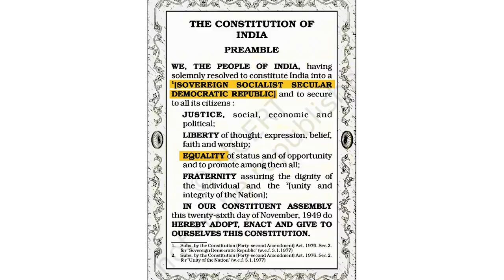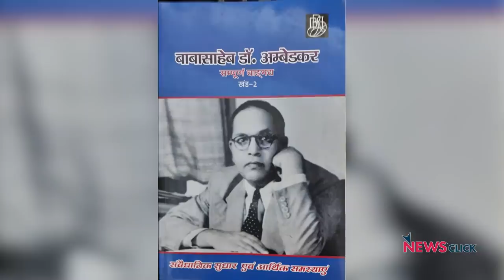पीएम मोदी का काशी-अभियान, क्या कहता है संविधान!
प्रधानमंत्री मोदी ने सन् 2014 के संसदीय चुनाव में भ्रष्टाचार मुक्त भारत और विकास की बातें ज्यादा की थीं. लेकिन अब उनका और उनकी पार्टी का ज्यादा जोर धार्मिकता और ध्रुवीकरण के मुद्दों पर है. पिछले साल के अगस्त महीने में अयोध्या के मंदिर भूमिपूजन और इस साल के दिसम्बर में काशी विश्वनाथ मंदिर कॉरिडोर का रंगारंग उदघाटन इसके दो ठोस उदाहरण हैं. हमारा संविधान ऐसे सवालों को किस तरह देखता है? AajKiBaat में राज्य और धर्म के अलगाव के मूल संवैधानिक विचार की रोशनी में प्रधानमंत्री मोदी के ऐसे कदमों का आकलन कर रहे हैं वरिष्ठ पत्रकार Urmilesh